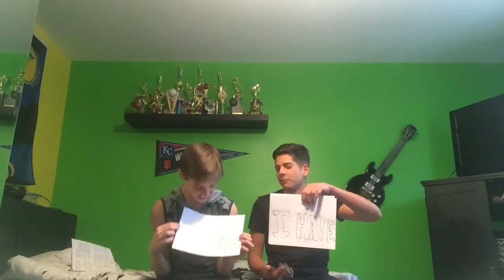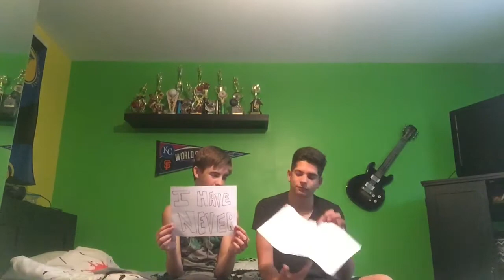NEVER HAVE I EVER CHALLENGE(SUPER FUNNY)